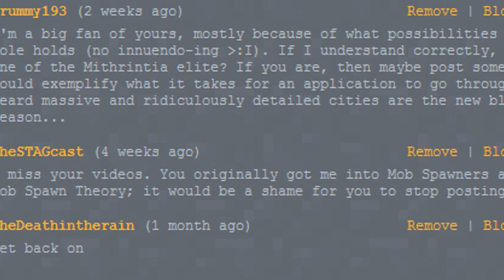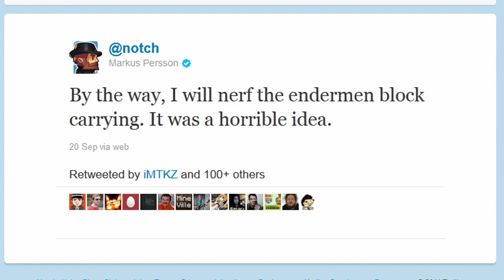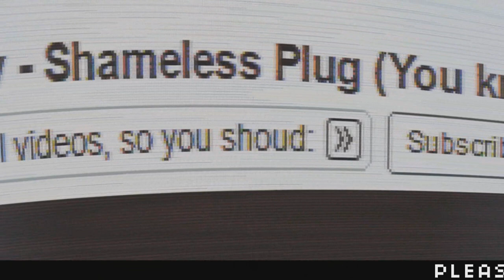How To Become A Mod In One Week! | Minecraft Blasphemy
All jokes aside, I did take some time from Minecraft because I raged about the void fog and the fact that the Endearment (before the nerf) took apart my mob system. This video was made in bits and pieces over the last few months and was supposed to be released some time ago. I never seemed to get the necessary footage for the commentary, so I thought I'd just throw some v-roll in the background and call it good.

I've actually transitioned my game-style somewhat from my last videos in that I've started to play multilayer creative - more or less the other end of the spectrum of what I've made my other videos about. I thought some sort of explanation was necessary at the transition. I'll still be playing my SP world, and I've transitioned it into 1.0.0 with the help of MCEdit, don't worry.

The thing is, I have, rather unwittingly, become responsible for a server (plugins and all), and... I still am not sure how I feel about this, where Minecraft is, and where it is going... But I thought I'd keep you folks in the loop.

The server will be up as soon as we get a MySQL database up for LogBlock (our BigBrother replacement). When it's public, join up and we can build, chat, skype, troll --- you know, all that good stuff.